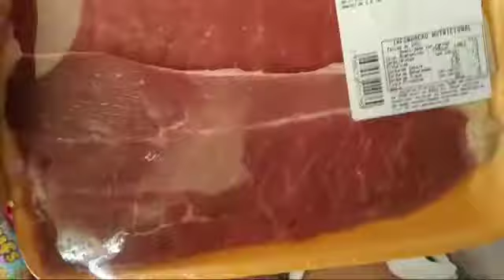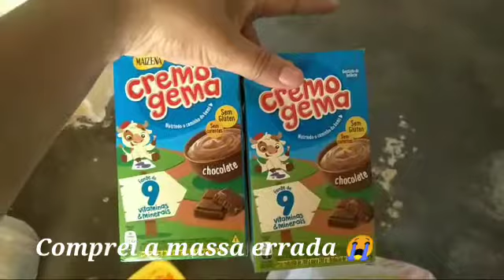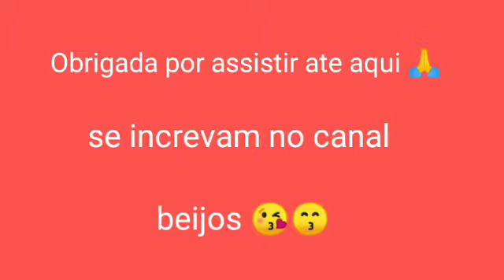COMPRAS DA SEMANA /COM 150,00 /COM O AUXILIO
comprinhas com 150,00 com auxílio emergencial

oi amores ❤️

nesse vídeo mostro minhas comprinhas com o
auxilio emergêncial ✌️

❤️ da o like

❤️ compartilhe

❤️ comente

 ,❤️teg  desconsidere

mostro sempre minha s rotina , vlog ,
meu rotina da manhã gosto muito de grava
comprinhas do mes , faço bastante comprinhas da semana
organização da casa , gosto de fazer faxina pesada
e bastante importante fazer faxina .

meu canal ❤️

Compras do mês no assai atacadista, Compras do mês supermercado, Compra do mês no atacadao, Compra do mês para 3 pessoas, Compra do mês casal, Compras do mês 2021, Compras do mês valor, Vídeos de compras do mês, Rotina de dona de casa, Rotina de casa, Limpeza e organização do lar, Compras de mercado, Faxina, Compras, Rotina doméstica, Dia de muita limpeza e organização, O poder do vinagre, Dicas doméstica, Compras de supermercado, Limpei e organizei